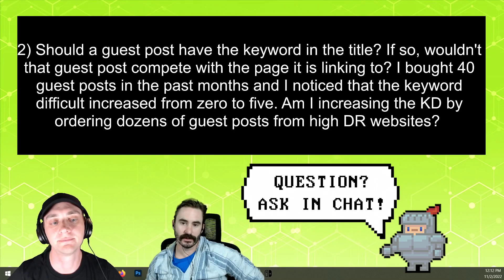Should Guest Posts Use Keywords In The Title?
Will using your keywords in the titles of your guest posts create competition for you in the SERPs, or will it help you rank?